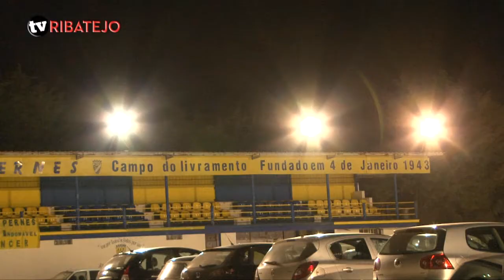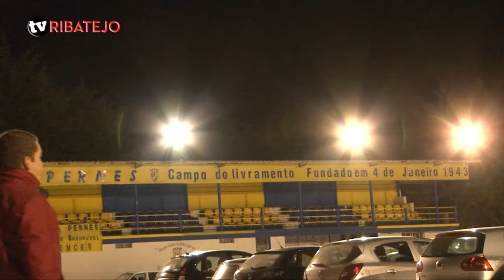Atlético de Pernes festejou 69 anos e ganhou o tão desejado sintético